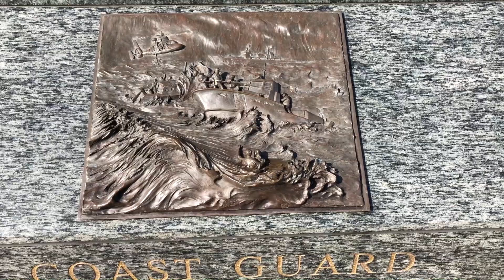Golden Gate Bridge Recreational Area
Golden Gate National Recreation Area is a U.S.

National Recreation Area protecting 82,027 acres of ecologically and historically significant landscapes surrounding the San Francisco Bay Area.

Much of the park is land formerly used by the United States Army.